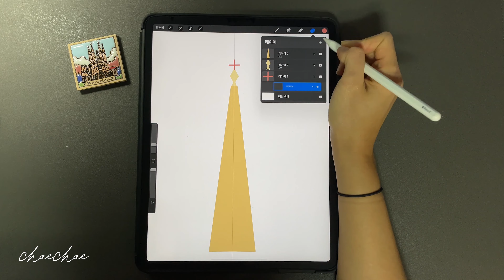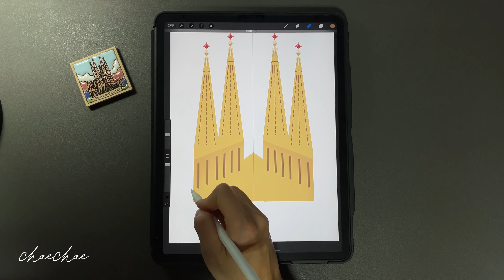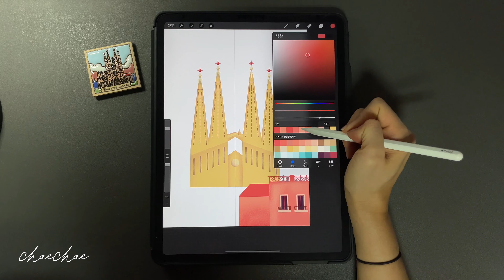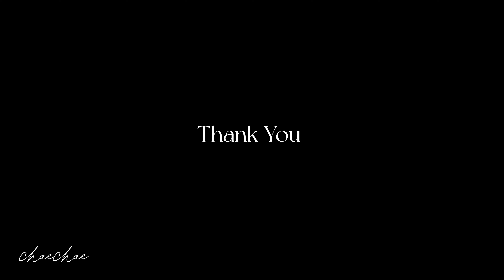[여행특집] 스페인 바르셀로나 사그라다 파밀리아 아이패드 그리기ㅣSagrada Famila with iPadㅣ You Can Draw This ㅣ 아이패드 드로잉 튜토리얼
안녕하세요 채채캘리입니다🍒
벌써 2월이에요! 이번 달 ~ 다음달은 여행 가고 싶은 사심을 한껏 담아서
세계 명소를 그려보려고 해요!

첫 번째는 2년 전 스페인 여행 때 다녀온 성가족성당을 그려봤어요
보는 내내 정말 감탄만 했던 곳이에요. 또 가고 싶네요 (흑흑)

보시면서 궁금하신 점이 있다면 댓글로 남겨주세요 :)
이 영상이 도움이 되셨다면 구독+좋아요+댓글+알람설정까지 부탁드려요💛

A digital quick drawing with Procreate and iPad Pro
✍🏻 Texture Brushes: Sand brush, Monoline brush, Studio brush